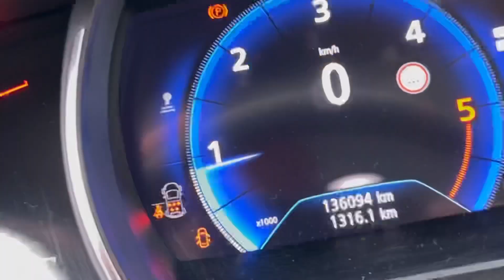Подобран Renault Grand Scenic 4 для клиента из Пскова. Авто из Европы. Псков.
Подобран Renault Grand Scenic 4 2018г.в., 1.5-diesel-110л.с., МКПП, 136т.км., 1580т.р.